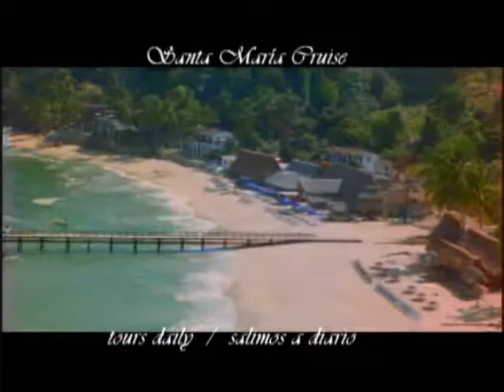infochannel vallarta Santamaria cruise agosto 2009